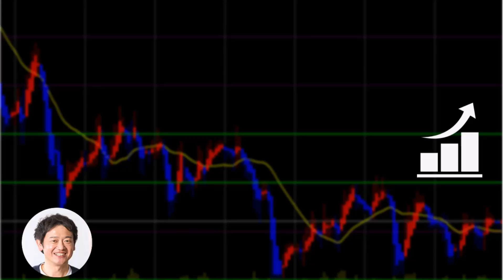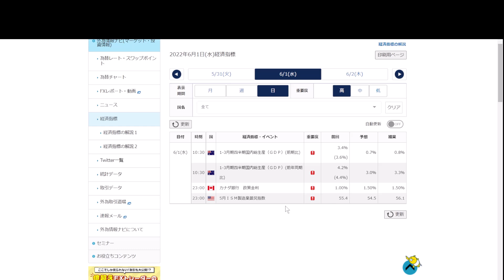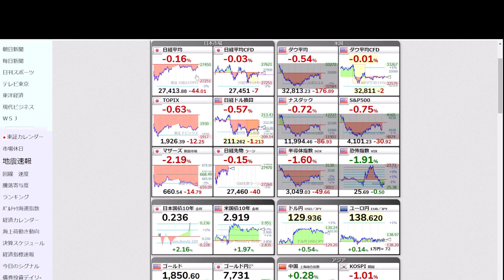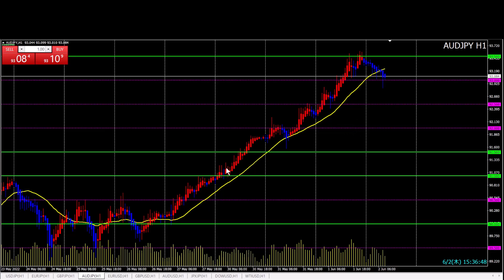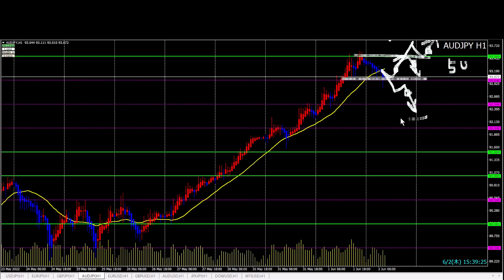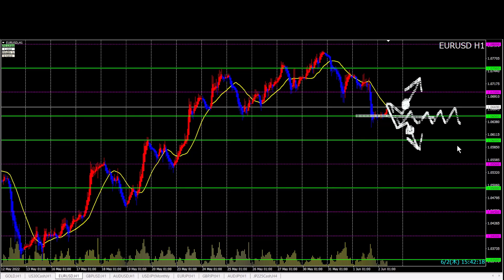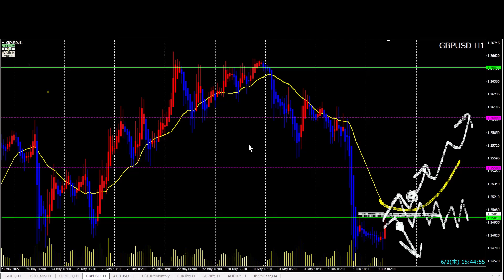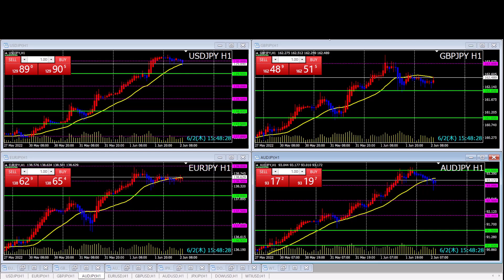FXトレード戦略 6/2(木) ISMでドル130円超えるとはね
今週に入って強かったドルが、昨日23時のISMで130円突破。事前予想・そして前月より良かった結果を受け長期金利が上昇したことがトリガーとなりました。
ドルストはレンジ下限に到達したのでサポート入るか注目です。

【わたしが使う口座】
FOREX.com
（ノックアウトオプションおすすめ）

（スキャルピングにおすすめ）

（デイトレ・スイング口座におすすめ）